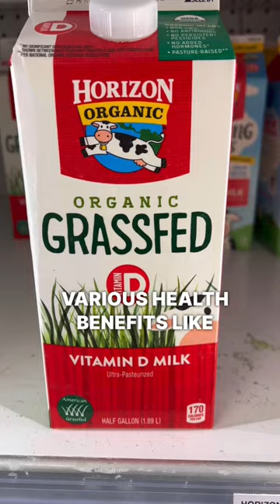Bad, Better, Best Milk at Target